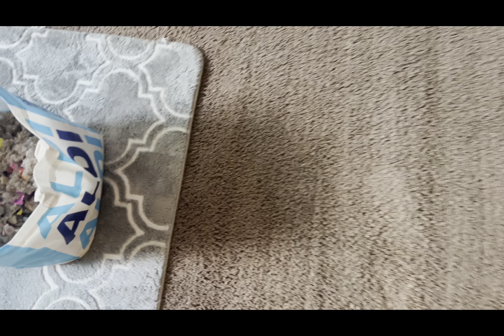2 Shark’s W/Coin Crunch Mix (Read Description) All Mic🎤🎤☺️😊🙃🤤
Upcoming Video’s:
Donna Birthday Video

Wanna Contribute To Mii Channel please Check Out Mii Amazon Wishlist Below⬇️⬇️⬇️